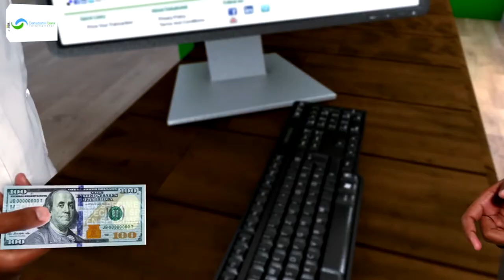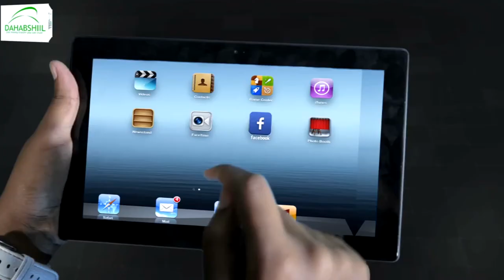Turkey oo war kasoo saartay go’aanka ay Soomaaliya ku soo celisay xiriirka Kenya